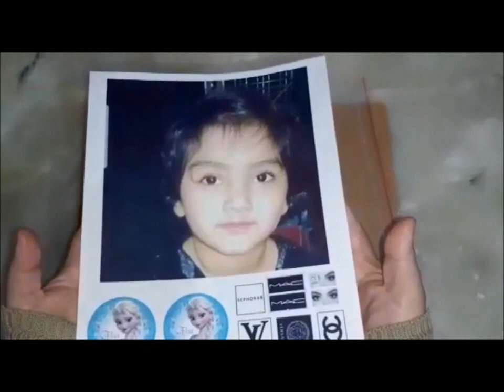Using an Edible Icing Image. How to make EDIBLE PICTURE CAKE. Photo Cake